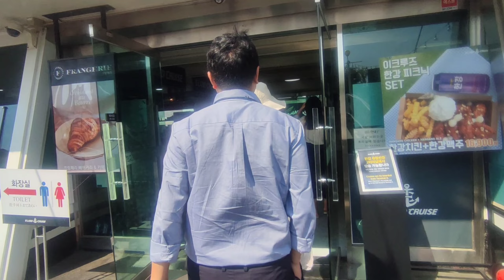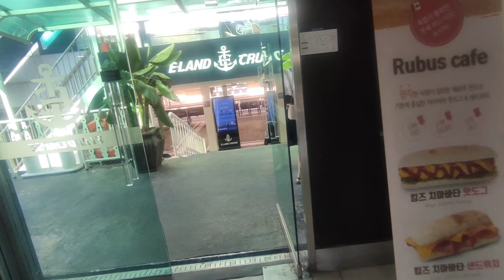Cruise Trip | Han River | South Korea and Diary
Cruise Trip organized by SNPC, Seoul, South Korea.